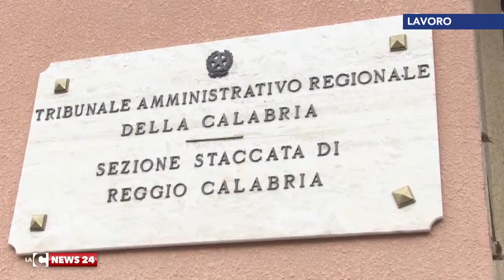La giustizia dei precari